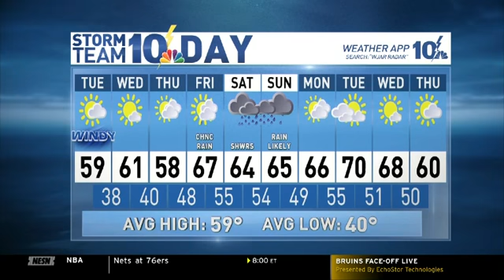Berkshire Bank Announces 2019 Exciting Rewind Winner